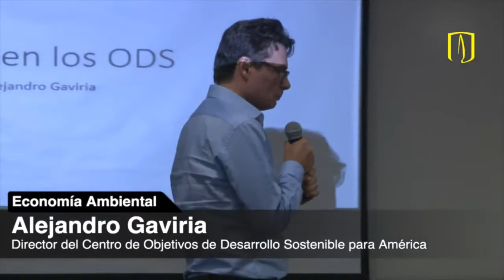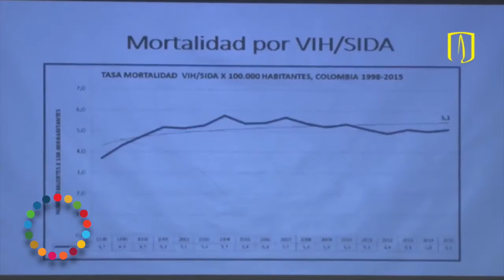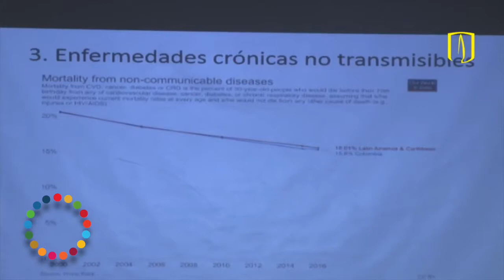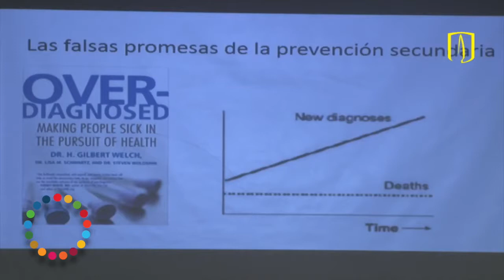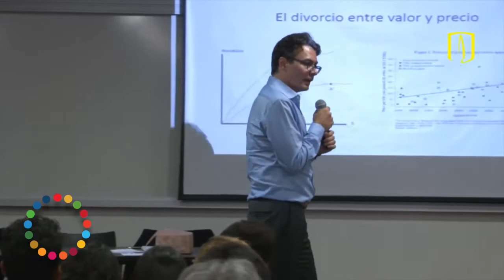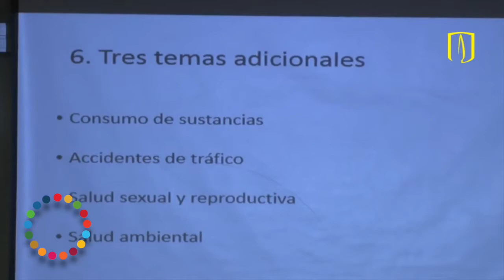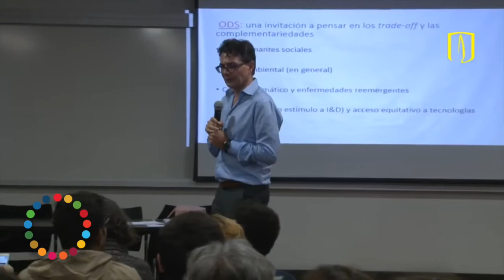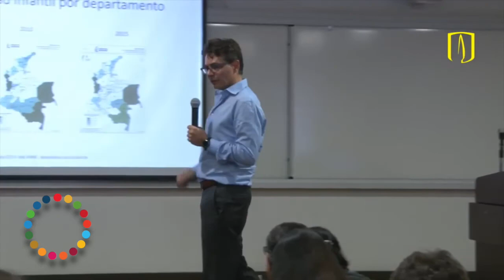25/02/2019. Seminario de Economía Ambiental #2: Salud en los ODS